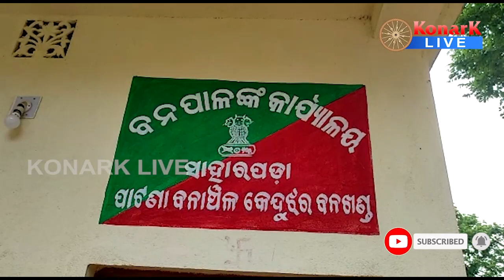ଗୋଠଛଡ଼ା ଦନ୍ତାହାତୀର ଉତ୍ପାତରେ ଲୋକେ ଅତିଷ୍ଠ, କେନ୍ଦୁଝର || KENDUJHAR NEWS